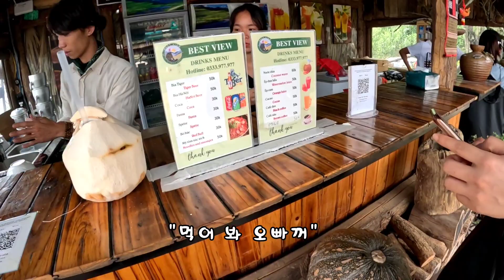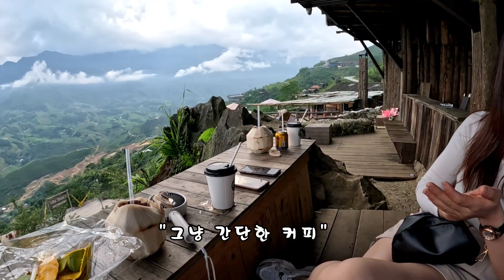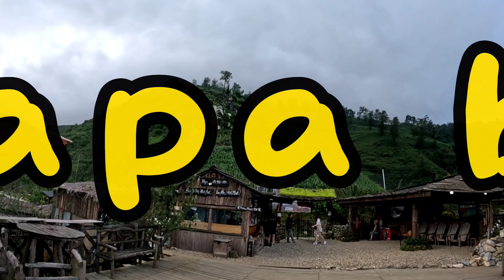[국제커플/한베커플] 베트남 🇻🇳 최고의 여행지를 찾아서 - 사파 (7)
정말 감사합니다. 꾸벅!!

외국인 여자친구와 행복한 시간 보냈네요.

항상 즐겁고 행복한 날들만 가득하길 .

Cặp đôi Việt Nam Hàn Quốc (한베커플/국제커플)

카카오톡 소통방 -

채팅 소통방 베트남 국제결혼 국제커플  베트남여행 베트남 정보